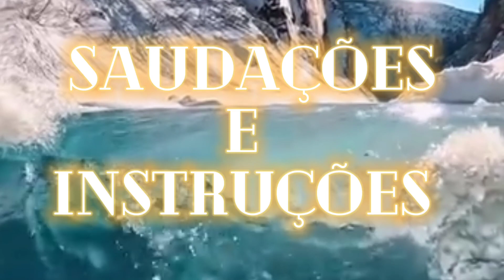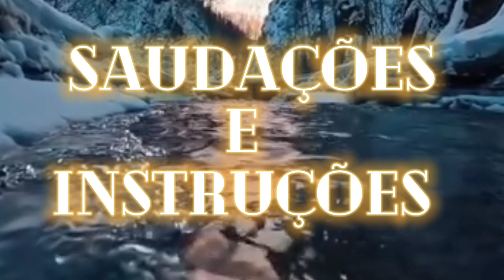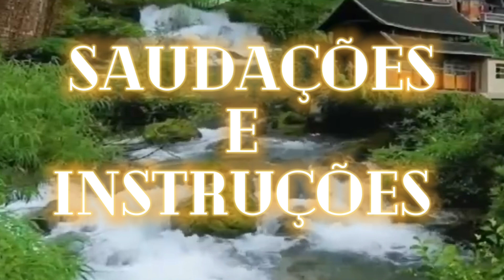REFLEXÕES MATINAIS VENHAM ÀS ÁGUAS.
A SAUDAÇÃO E AS ÚLTIMAS INSTRUÇÕES DE PAULO AOS COLOSSENSES.